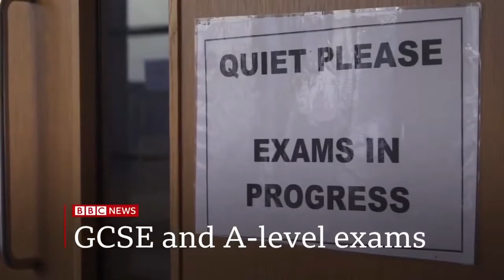BBC News (14GMT - Headlines & Intro - Last 2019 A2 - 7/2/22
Newscaster: Tim Willcox

Program: BBC News
Source: BBC iPlayer
Countdown: 50s of the A2 BBC News Countdown 2019-22 (Final Time!)